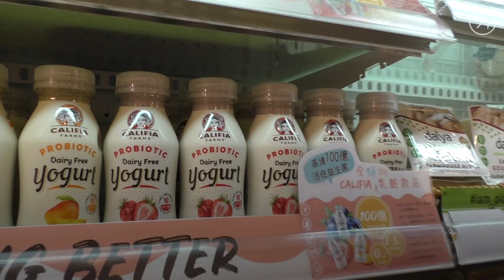Vegan Food: Would You Try a 'Steak' Made of Plants?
The plant-based food industry is booming. The U.S retail market for plant-based foods is worth almost $4.5 billion, according to the Good Food Institute. Bloomberg QuickTake's Rosalie e’Silva speaks with David Yeung, the Hong Kong-based entrepreneur who started a global movement to cut meat consumption, and tests out some vegan products.

Yeung says millennials are driving the plant-based movement. “A huge part of this change in fact is coming from millennials. They are much more informed about not just food, but everything.”

And with that growth comes new and innovative products.

Yeung says, “The industry has really changed a lot, even as recent as the last 3 years. We’re seeing so many new products.”

According to Yeung, plant-based meat, cheese, yogurt and snacks are some of the best-sellers.

“Shifting from meats to plant-based, you are indeed making a big impact on the planet. Our goal is to that anyone who comes in can find great food, delicious and healthy food and it's for everyone.”

He adds, ” Ultimately we want to broaden the base of people consuming plant-based foods.
Everyone, every day is an opportunity to make a difference.”